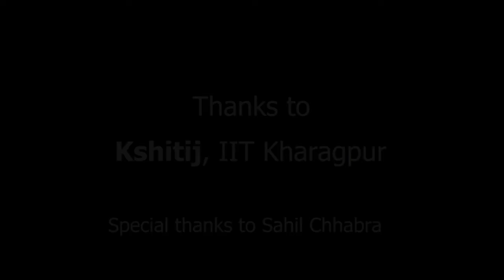An Interview with Shazia Ilmi by Awaaz, IIT Kharagpur